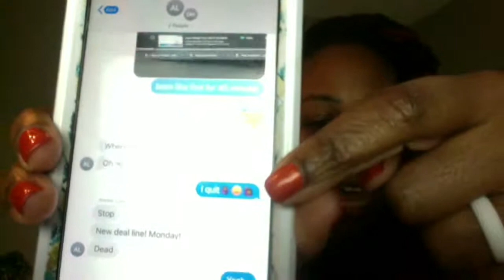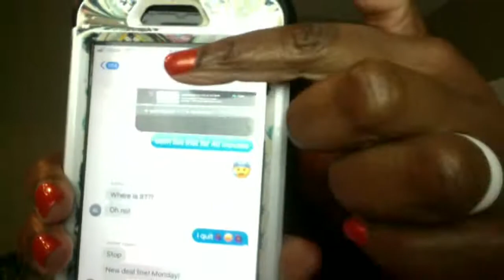My CEO SQUAD! How to Network and Build Relationships!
Relationships accelerate your growth!